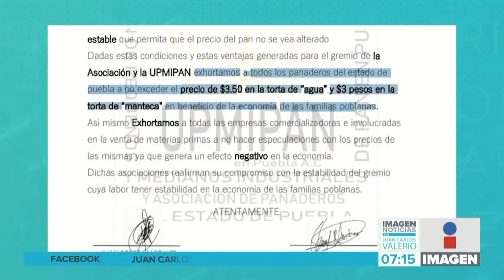Rusia vs Ucrania afecta a pan poblano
¡Panaderos poblanos también padecen las consecuencias del conflicto entre Rusia y Ucrania!